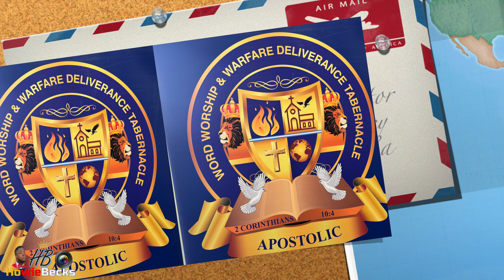Word Worship and Warfare Deliverance tabernacle Prayer Breakfast 2024. Part 1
Pentecostal